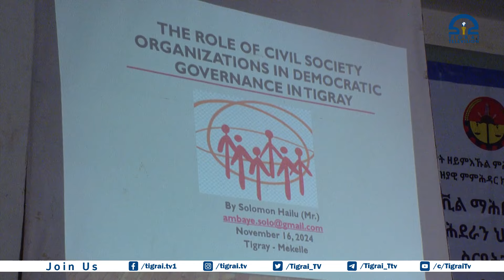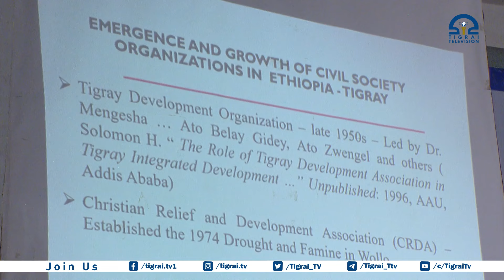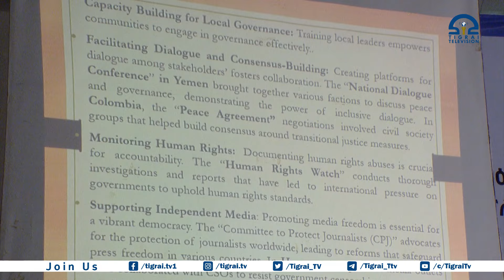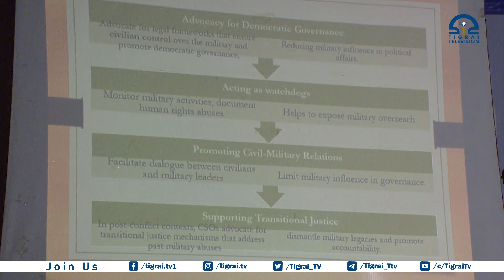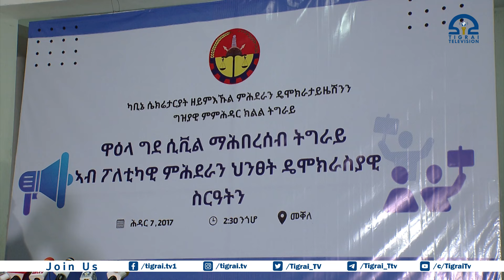ኣብ ትግራይ ህንፀት ዲሞክራሲ ንፅባሕ ዘይባሃሎ እዋናዊ ዉራይ ዩ- ኣይተ ወለስላሰ ገብረሚካኤል